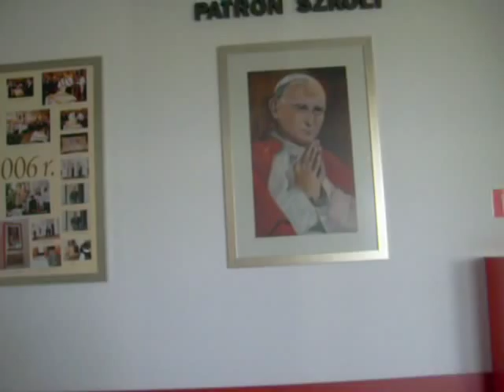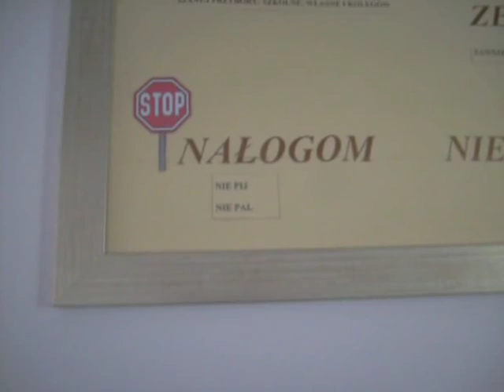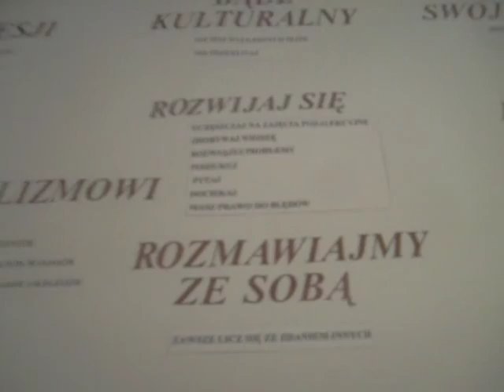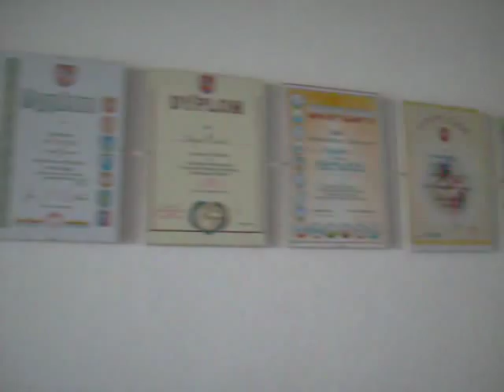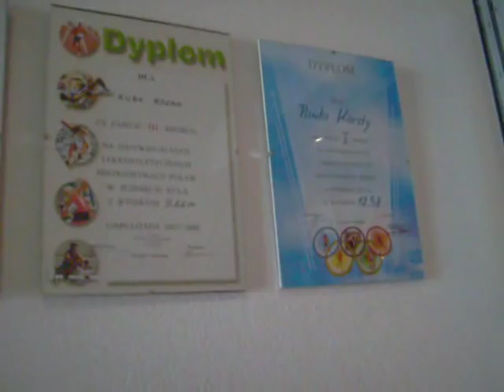ŻYRZYN Gimnazjum im.Jana Pawła II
Z dniem 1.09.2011 w nowych warunkach zarówno dla młodzieży jak i dla nauczycieli rozpoczęło działalność nowe gimnazjum, które zostało wybudowane ze środków unijnych.  Zapraszam na spacerek w  miłym, nowym klimacie. To są początki mojego filmowania, ,,, mała prośba,,, proszę mi wybaczyć błędy :)

podkład muzyczny Jarek Laaser - Angel Of Heart